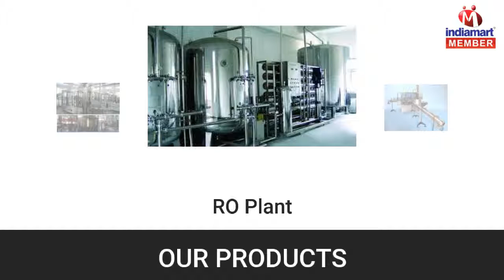Water Treatment Plant and Machines by Vandana Enterprises, Dombivli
Vandana Enterprises is a well-known enterprise highly immersed in manufacturing and supplying an inclusive variety of products comprising Water Treatment Plant and Machines. Our wide range of product includes Water Treatment Plant, Sewage Treatment Plant and RO Plant. These products are made with the aid of sophisticated technology underneath the administration of deft designers who have massive proficiency in this sphere. The products offered by us are obtainable in several sizes, technicalities and provisions as per the variegated demands of our customers.